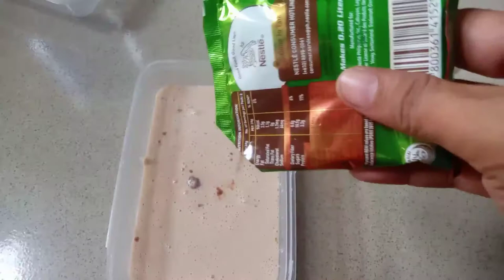How to make MILO Ice cream || Home made